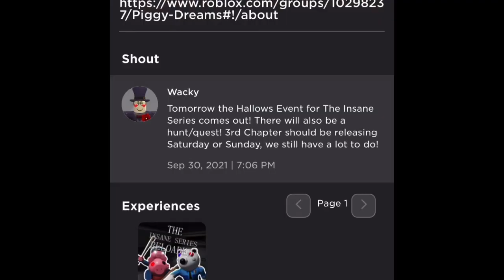Insane Series Reloaded:Halloween Event release date and Gallery release date.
Sorry, I was in class uploading this and trying to do the audio thing on iMovie! And it took so long to make it! I am sorry about that!
Game made by the Insane Series Team!
Lofi made by Patrick Bird!